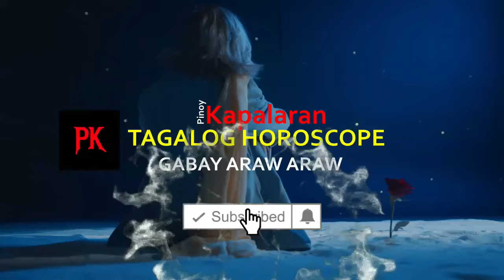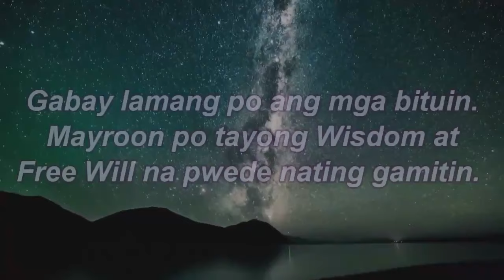KAPALARAN HOROSCOPE at GABAY Ngayong Araw NOVEMBER 27, 2024 | TAGALOG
Pinoy Kapalaran Horoscope  NOVEMBER 27, 2024

Aries : March 21 - April 19
Taurus : April 20 - May 20
Gemini : May 21 -June 20
Cancer : June 21 - July 22
Leo : July 22 - August 22
Virgo : August 23 -September 22
Libra : September 23 -October 22
Scorpio : October 23 - November 21
Sagittarius: November 22 - December 21
Capricorn: December 22 -January 19
Aquarius : January 20 - February 18
Pisces: February 19 - March 20